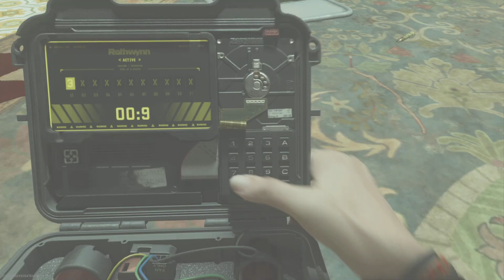Modern Warfare 2 w/ da Homies #52: More Infected / Handing Out Those L's On S&D